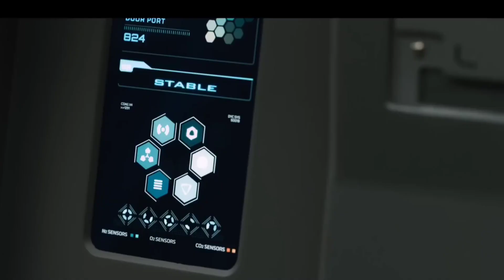Passengers to the universe ORIGINAL - Passengers movie - GREEK MUSIC AI CH & PAULME CH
Thanks!

Passengers to the universe
Hard rock, dance, club, beat

Lyrics : Chatgpt & GREEK MUSIC AI CH & PAULME CH
Videoclip, video editing, photo, etc : GREEK MUSIC AI CH & PAULME CH
Copyright : GREEK MUSIC AI CH, 2024

Τα τραγούδια μου στο suno.com My songs to suno.

[Intro]
We are (passengers), in the (universe)
Sailing through the stars, in this cosmic verse
Leaving Earth behind, on a journey so grand
To a new world, where dreams expand

[Verse]
On the spaceship, hearts beat as one
Chasing a new dawn, under a distant sun
Leaving behind, all we've ever known
To Aurora's embrace, we are being flown

[Verse]
In the silence of space, we find our way
Guided by the stars, night and day
With hopes and fears, intertwined
In the vast unknown, we are aligned

[Chorus]
Passengers, of the universe, we roam
Searching for a place, to call our home
Beyond the Milky Way, we'll find our shore
On Aurora, forevermore

[Verse]
Stardust in our veins, a cosmic quest
From the blue planet, to the galaxy's crest
Each heartbeat echoes, in the silence profound
In Aurora's arms, we are finally found

[Verse]
A voyage of light, through the endless dark
Each moment a whisper, each breath a spark
Leaving trails of dreams, across the sky
Together we soar, you and I

[Bridge]
[soft guitar]
In the void, we find our truth
Every star, a symbol of youth
Aurora's promise, a beacon bright
Guiding us through the endless night

[Chorus]
On Aurora, forevermore

[Verse]
Through cosmic winds, our ship will glide
With love and courage, as our guide
To a new beginning, a hopeful land
Hand in hand, we'll take a stand

[Verse]
Leaving behind, the Earth so blue
In Aurora's fields, we'll start anew
A journey eternal, our spirits free
In the universe's vast, endless sea

[Chorus]
On Aurora, forevermore

[Outro]
In Aurora's arms, we (rehearse)
A new life, in a distant land
Together we'll stand, hand in hand